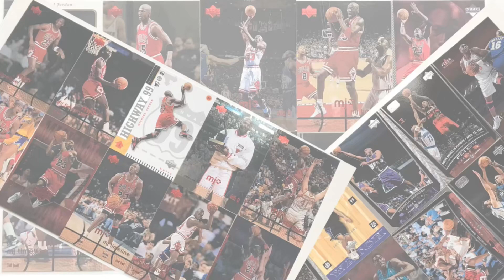持ってるジョーダン３一気に全部紹介！